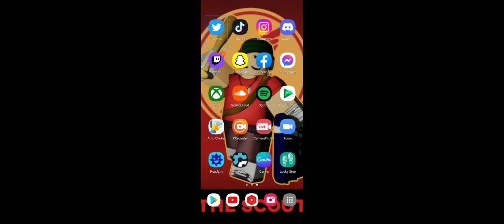Roleplaying in Minecraft (Life in Hawaii) Map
Hello everybody my Name is Kenny and on here you will most likely see Funny Roblox Videos, Roleplays, Gameplays and so much more for you to enjoy!

Ocean Accounts:
Xbox: TheEpicKenny
Roblox: OceanSquadPlays
Roblox Group: Ocean Squad Gamers Hangout

Upload Schedule:
I Upload Videos mainly everyday if I don't then I'm probably Busy or Sick so always come by!